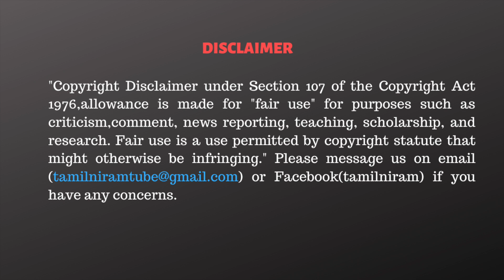அக்னிசட்டி பேசுவதற்கு டாக்டர் படிப்பு எதற்கு?- வெளுக்கும் டான் அசோக்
CAST:
Script                 - Tamilniram Team
Anchor               - Subramaniyan
Editor                  - Vignesh G K